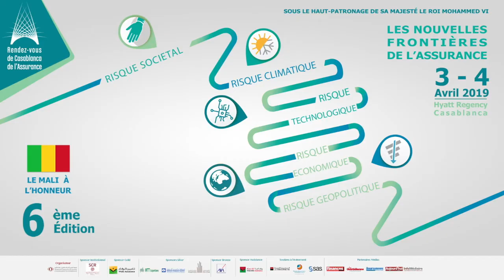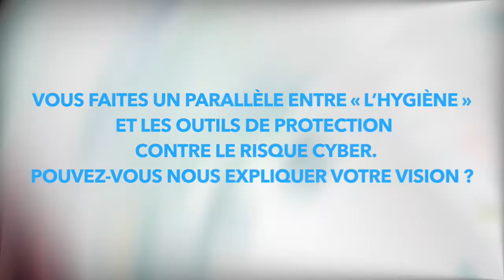Interview - Frédéric CHOLLET - Senior Manager Wavestone